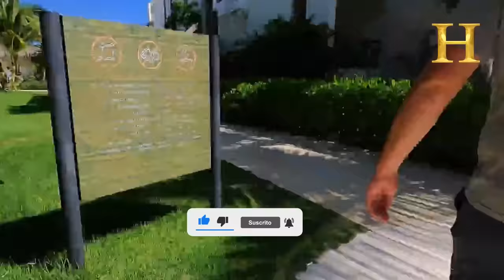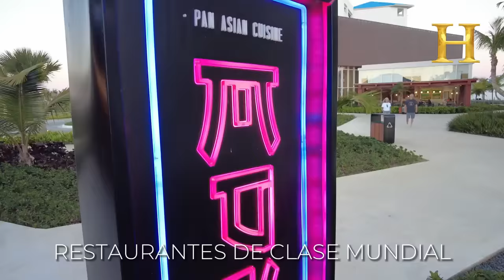Los 9 MEJORES Hoteles de Lujo de PUNTA CANA (Todo Incluido) All Inclusive que debes conocer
💎🎁 REGALO, MEJORES PRECIOS Y ACTIVIDADES ⬇️⬇️

🚴🚣🛥 PLANIFICA TUS MEJORES ACTIVIDADES Y TOURS EN PUNTA CANA - AHORRA TIEMPO, DINERO Y EVITA LARGAS FILAS AL HACERLO DIRECTAMENTE CON PROVEEDORES LOCALES.

✈🏨 PAQUETES VUELO - HOTEL
Expedia Group ofrece acceso a más de 500 aerolíneas y 3 millones de propiedades, brindando a los clientes una plataforma segura para reservar paquetes de vuelo y hotel con la confianza de obtener una experiencia de viaje sin igual.

🎁📘 EBOOK GRATUITO: "Los 6 Pasos Para Conseguir Hoteles de Calidad a Precios Económicos"

🔴 DETALLES, MÁS FOTOS Y MEJOR PRECIO, AQUÍ ⬇️⬇️
Hyatt Zilara Cap Cana

orPrecio

¡Bienvenido a nuestro emocionante recorrido por los 9 mejores hoteles de lujo todo incluido en Punta Cana en 2024 Prepárate para sumergirte en un paraíso caribeño y descubrir los tesoros más exquisitos que esta maravillosa región tiene para ofrecer.

Si eres un amante de los viajes y de los hoteles de lujo, ¡este video es perfecto para ti! Nuestro equipo se ha dedicado a explorar y seleccionar cuidadosamente los mejores hoteles y resorts del Caribe, y hemos encontrado verdaderas joyas en Punta Cana. Desde el momento en que pises estas tierras tropicales, serás cautivado por la belleza deslumbrante de los paisajes, las aguas cristalinas y las playas de arena blanca.

Estos hoteles de lujo son el epítome de la elegancia y el confort. Con impresionantes instalaciones y una atención al detalle inigualable, te sentirás como la realeza durante tu estancia. Cada uno de estos resorts ha sido diseñado pensando en los huéspedes más exigentes, ofreciendo una amplia gama de servicios y comodidades para que tu experiencia sea inolvidable.

El concepto "todo incluido" cobra vida en estos destinos paradisíacos. Desde exquisitas opciones gastronómicas hasta actividades emocionantes, tendrás acceso ilimitado a todo lo que necesitas para disfrutar al máximo de tus vacaciones. Relájate en lujosas piscinas, disfruta de tratamientos de spa de clase mundial, saborea deliciosos cócteles y despierta tus sentidos con experiencias culinarias únicas.

Nuestro video te llevará a través de estos increíbles hoteles y resorts, revelándote los secretos mejor guardados y los detalles más impresionantes de cada uno. Desde villas privadas con vistas al mar hasta habitaciones con jacuzzi en la terraza, aquí encontrarás un abanico de opciones que se adaptan a tus preferencias y necesidades.

Únete a nosotros en este viaje de ensueño mientras exploramos los mejores hoteles del mundo en Punta Cana. Si sueñas con el lujo, la comodidad y la belleza caribeña, este es el video que estabas esperando. ¡Prepárate para ser transportado a un paraíso inigualable y descubre por qué estos hoteles de lujo todo incluido son los destinos más deseados del momento!

🔵 RECOMENDADOS

AVISO DE USO JUSTO: Este video puede contener material protegido por derechos de autor. Dicho material está disponible únicamente con fines informativos y de entretenimiento. Esto constituye un 'uso justo' de cualquier material con derechos de autor según lo dispuesto en el Título 17 USC sección 106A-117 de la Ley de Derechos de Autor de EE.UU. Si tiene alguna pregunta o sugerencia sobre los clips utilizados en este video, contáctenos en

En la descripción puede encontrar enlaces de afiliados con descuentos y promociones de reservas y viajes, como así también recomendaciones de libros, ebooks y cursos para un viajero exitoso espiritual, mental y financieramente. (Todas las recomendaciones y productos estan probadas y evaluadas por nuestro equipo)